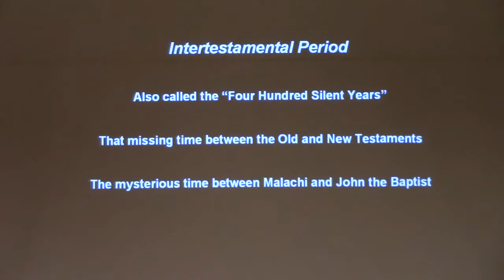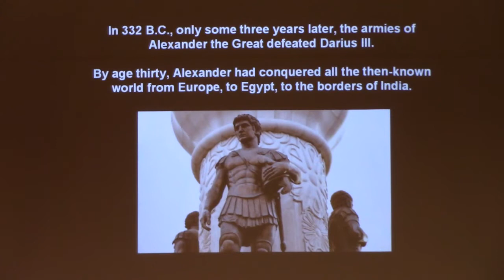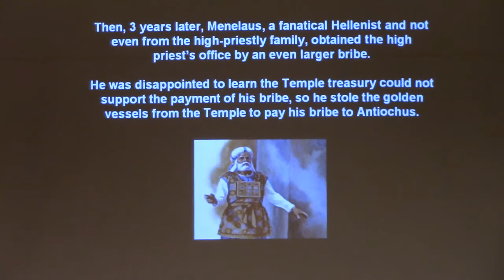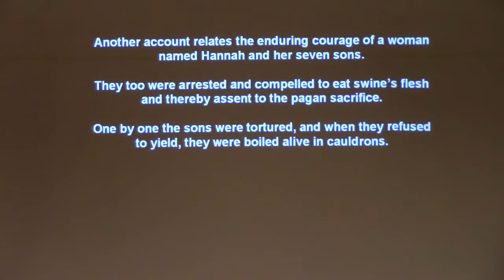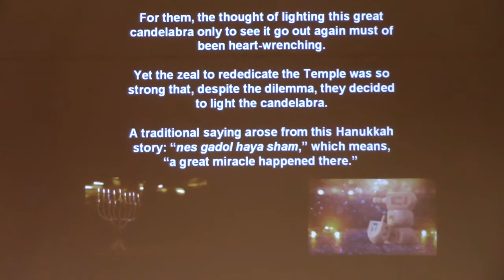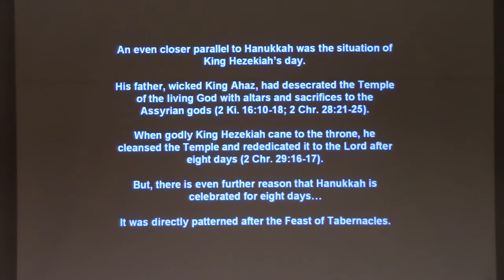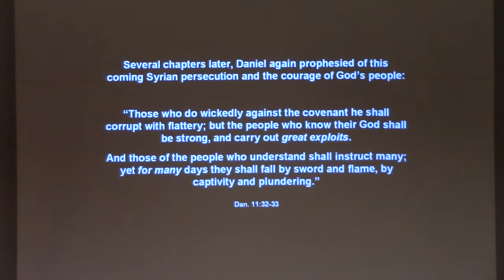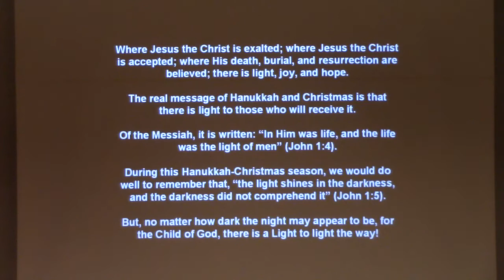12 22 2019 The history of Hanukkah Glenn Weber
Teaching of Hanukkah